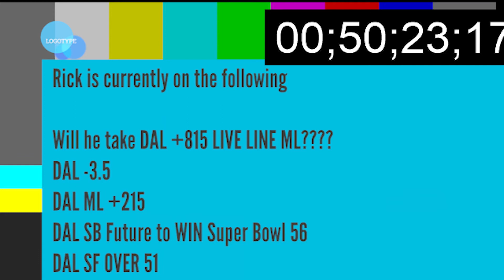Hashmark Show LIVE Recorded Wild Card Saturday SF vs Dal '21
In this show, the guys are still around the TV watching the SF Vs. Dal game. Rick and CI have Dallas -3.5 and Dave has SF +3.5. They try to get as much in before the internet blew up on them. They had major internet issues.

If Dallas loses, this blows everyone's future, but Dave doesn't card.